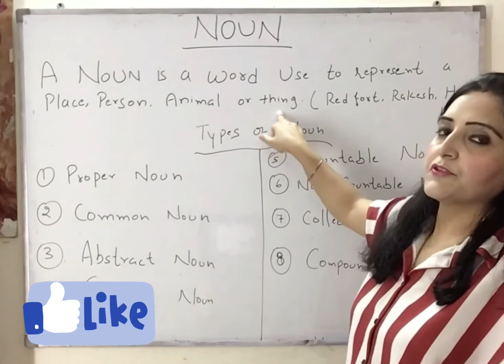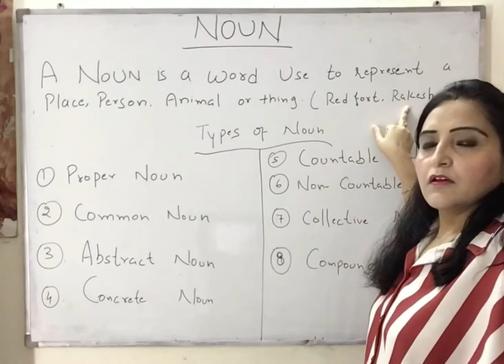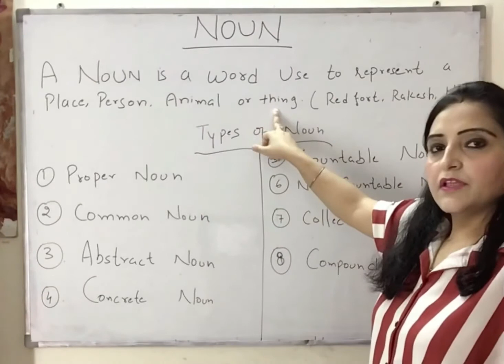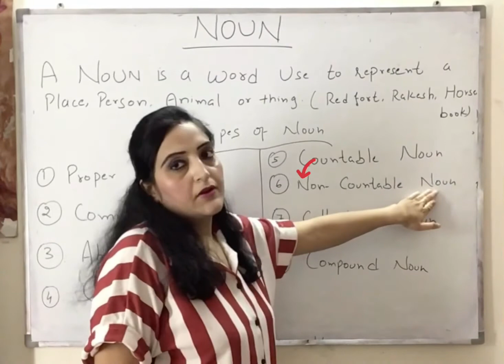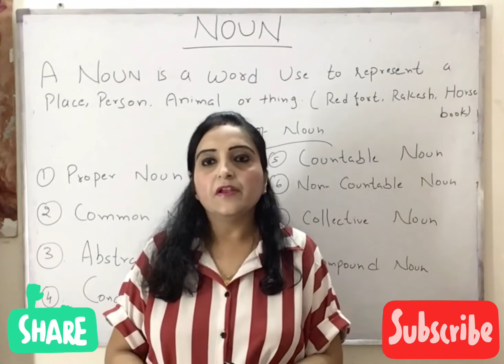Noun and Its Types | Noun in English Grammar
noun with examples